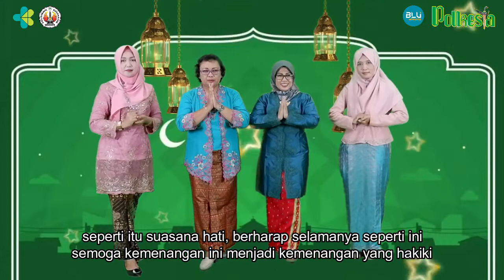Selamat Hari Raya Iedul Fitri 1 Syawal 1443 H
Segenap pimpinan dan civitas akademi Polkesta, mengucapkan Selamat Iedul Fitri, Mohon Maaf Lahir dan Bathin